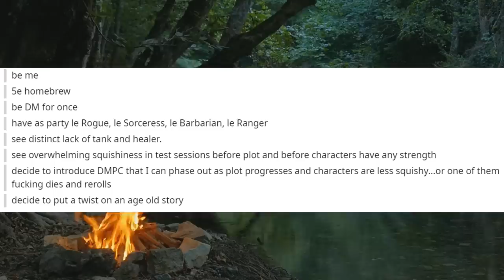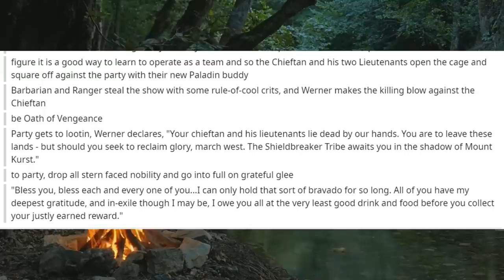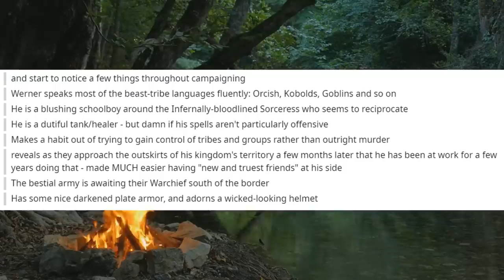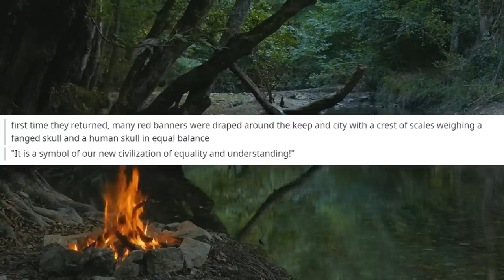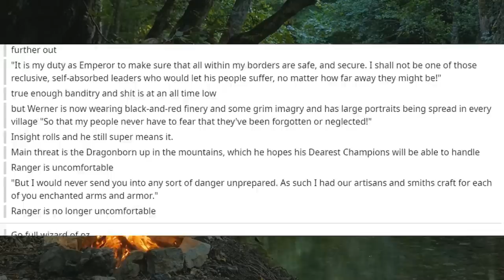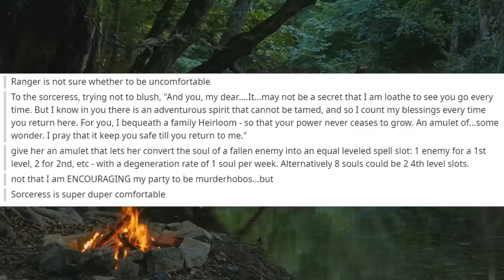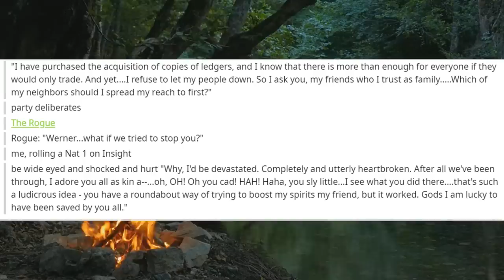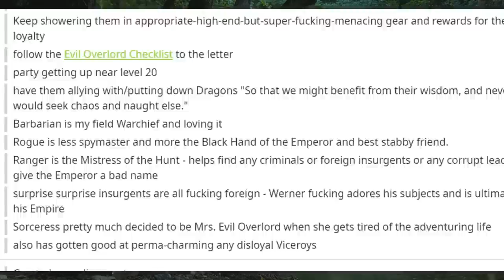The Rise Of The Dark Empire Of Mr Rogers